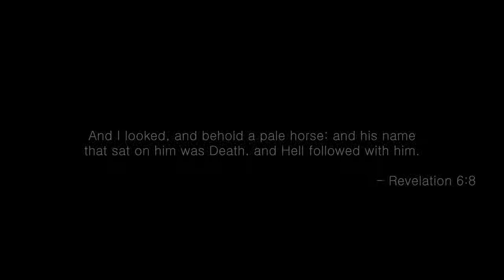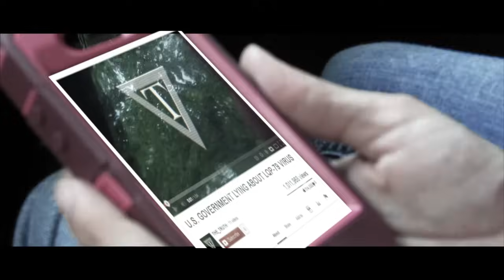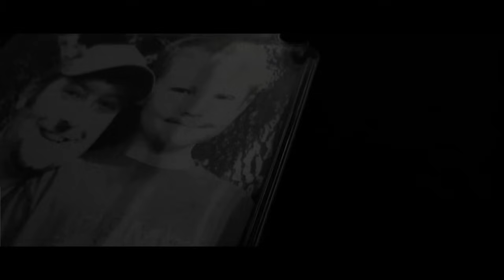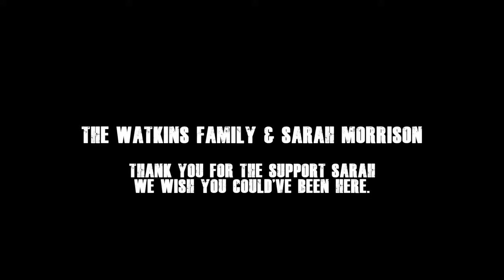NIGHT OF THE LIVING DEAD REBOOT (2013) - GUTHRIE FILMS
In 2013 we decided to do a feature length remake of Night of the Living Dead. This was a community based passion project and my first attempt at making a movie. Since we are one year away from the 10 year anniversary I decided to upload the film for everyone to see. To this day I am insanely proud of the team of people who came together to make this project happen. Yeah we didn't have the best equipment or even really know what we were doing but at the end of the day we made the movie!  Hope you enjoy!